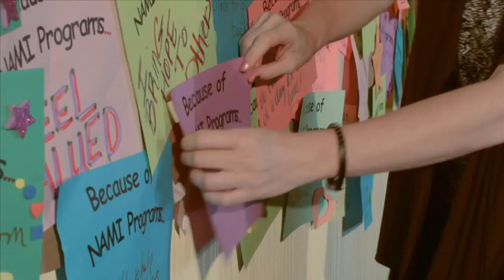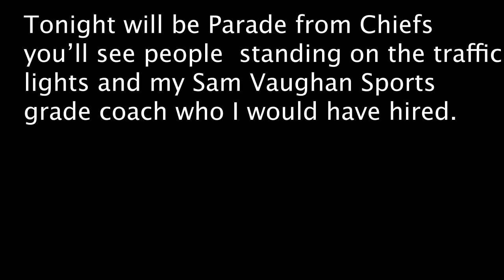Patty Sam Mental health Nami Video College basketball finals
Tonight will be Parade from Chiefs you’ll see people  standing on the traffic lights and my Sam Vaughan Sports grade coach who I would have hired. We also talked NAMI in this podcast